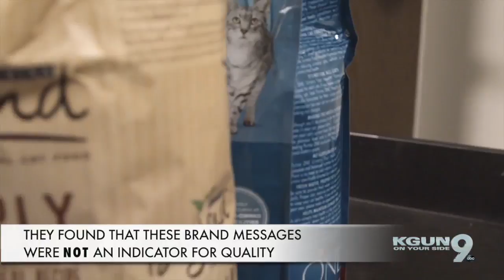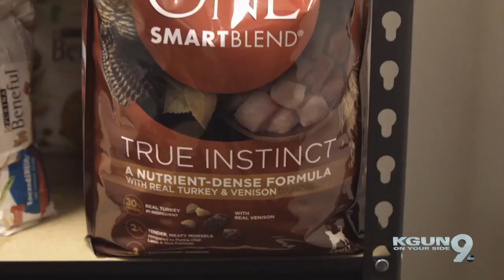Is your pet food safe?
Is your pet food safe for your pet?